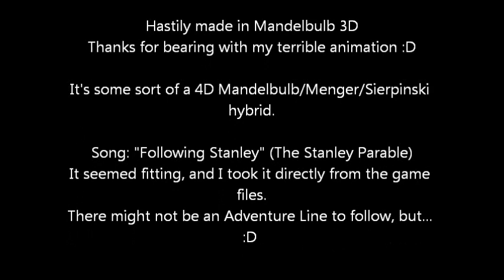Fractal Zoom: Mengerbulpinski (Menger/Mandelbulb/Sierpinski Hybrid)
Just an animation test :P Sorry for 480p! Took about two hours to make o.o first real fractal zoom :D